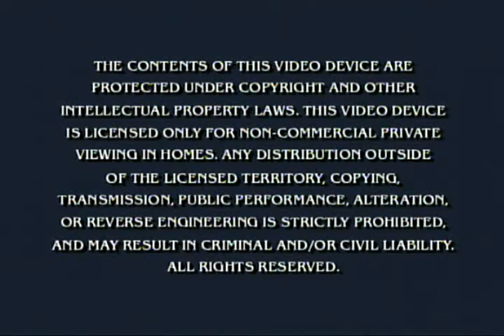Opening to Go Diego Go!: The Iguana Sing Along 2008 DVD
Here's the list:
1. Nick Jr. logo (Frogs)
2. Warning screen
3. DVD Menu
4. Go Diego Go! theme song